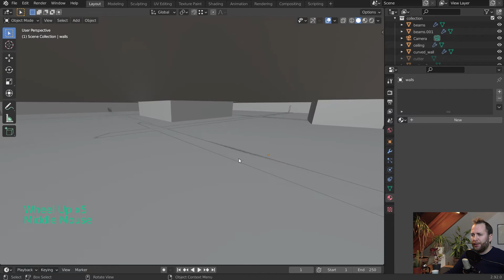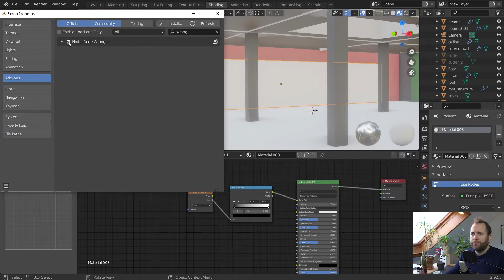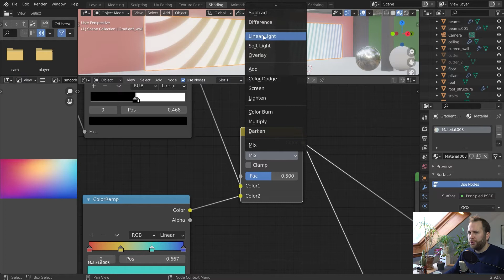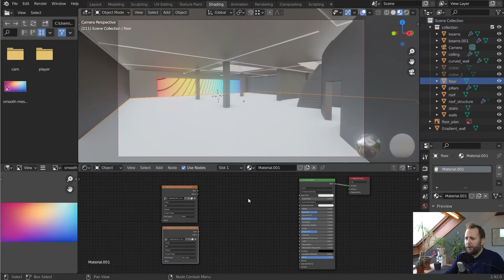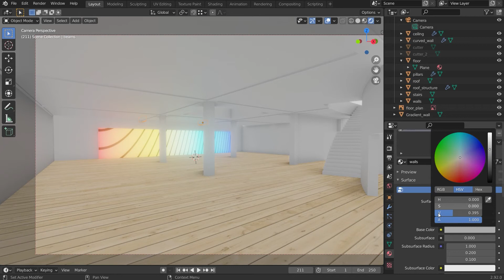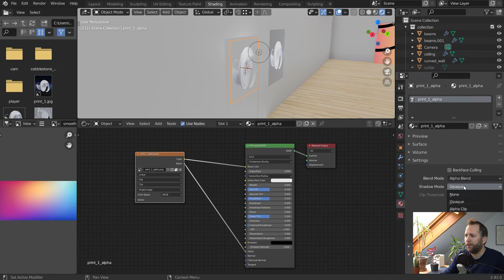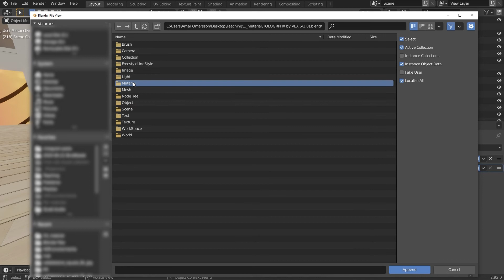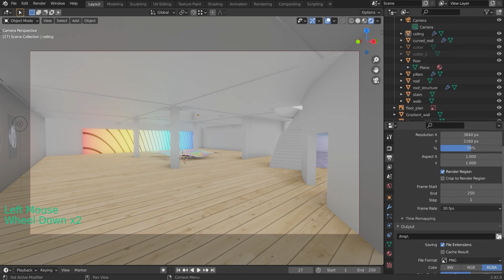Material basics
In this video we explore materials. It's a bit long, but I fully expect you to jump between parts you're interested in and ignore others. I've included a custom shader by VEX, a PBR from Dinesen and some other assets.

0:00 Intro
1:00 Add material to one or more objects
3:18 Add more materials to one object
4:54 Creating material (intro)
7:26 Creating material in Shader editor
20:33 Animate materials
26:09 Set up a PBR material
36:51 Import Images and Videos
49:10 Create an animated ocean object
53:37 Append (import) materials from other blend. files (HOLOGRPHX by VEX)
56:06 Adjust material offset in Solidify modifier
58:38 Render through EEVEE or CYCLES

Folder that contains the project file and the images used in "Import images" segment:

Here you also find high quality free HDRIs (environment light)

Quixel is a subscription based service, and offers photorealistic assets.  I've been using this library for a year now and can for sure recommend it. They have a Blender addon that allows you to import obects, materials etc. with one click. If you're into realism, this is the resource for you.

Poliigon has some free stuff, but also payed. They are top quality asset creators, lead by no other than Andrew Price (of Blender guru fame).

Piano music is Improv 2 by Framfari
Intro jingle is Puppy Love (Sting) by Twin Musicom